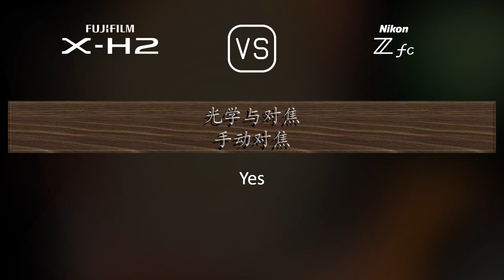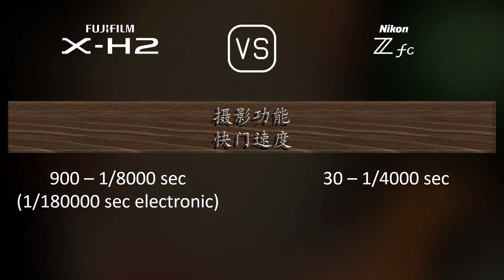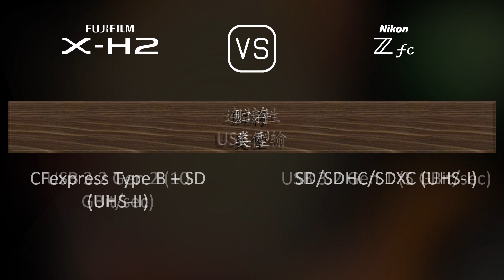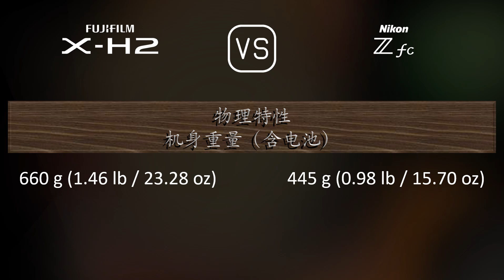Fujifilm X-H2 与 Nikon Zfc 的规格比较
本视频是 Fujifilm X-H2 与 Nikon Zfc 的功能概述和规格比较 (comparison of specifications)，希望对您有所启发。感谢您的支持。

00:25 推出
00:33 机身
00:40 传感器
01:01 图片
01:16 光学与对焦
01:41 屏幕
01:58 取景器
02:13 摄影功能
03:06 录像功能
03:20 贮存
03:24 连接性
03:49 物理特性
04:07 杂项